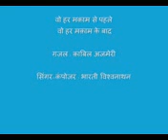Vo her moqam say pahlay singer Bharathi Vishwanathan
Qabil ajmeri added by zafar qabil